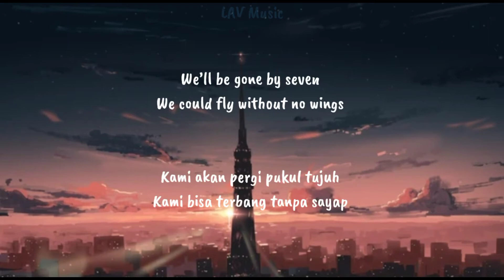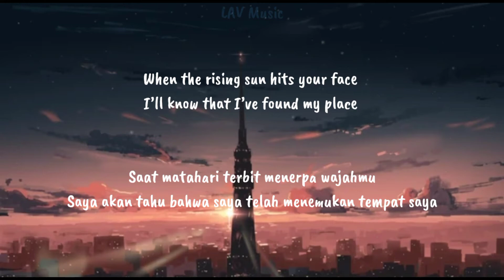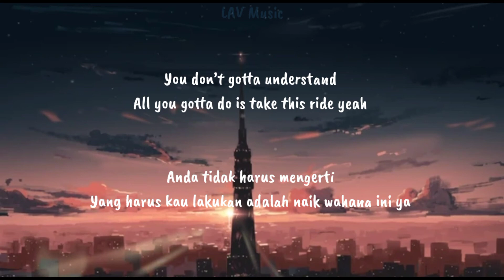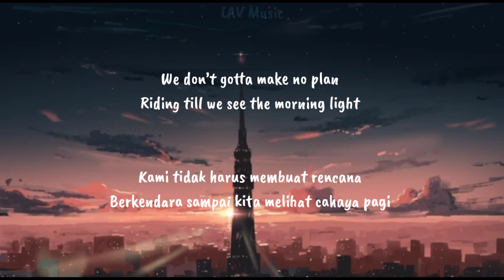Ali Gatie Ft. Marshmellow & Ty Dolla $ing - Do You Believe (lirik dan terjemahan)